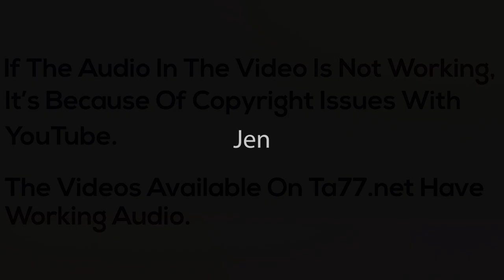Jen: Super Short Bob Cut (TA77.net Mini)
Description:
Cute Asian goes from shoulder to a mid-ear length, asymmetrical bob with clipped nape.

Details:
Year: 2002
Hair Color: Black
Cut Style: Bob
Dye: No
Format: mp4
Runtime: 55 minutes